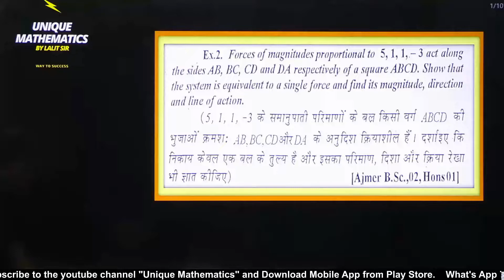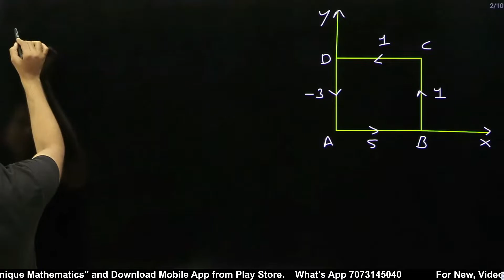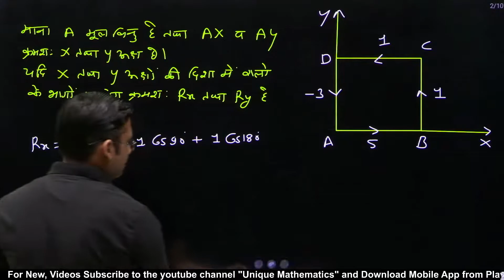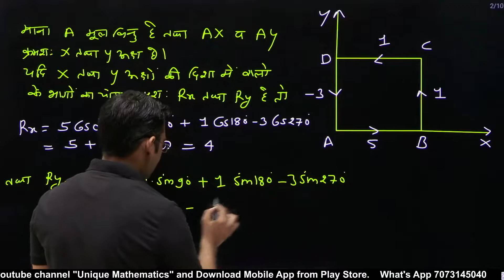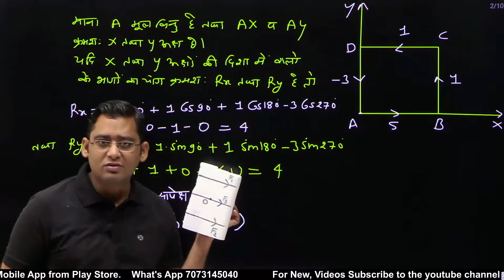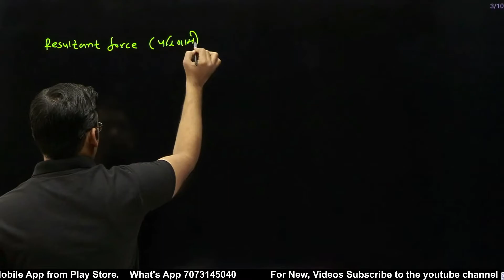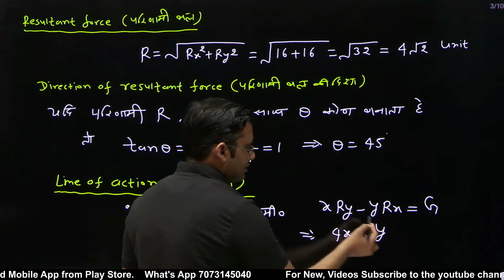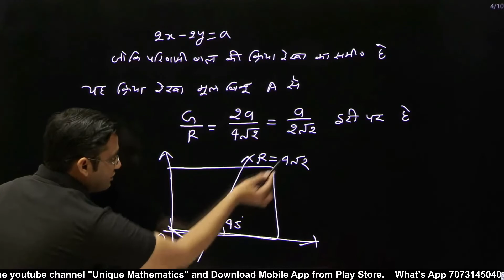Statics B.Sc. 2nd Year | How to find Resultant Force and Moment about any point | Lecture-6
Download  mobile applications for complete videos in the future

In this series, we will study about
Analytical Conditions of equilibrium of a rigid body under coplanar forces
Reduction of the system of coplanar forces into a force with a Couple
Equation of Resultant
Equilibrium of a rigid body under three forces
Lami's Theorem
m-n theorem

Common Catenary
Intrinsic equation of a common catenary
Cartesian Coordinates of Common Catenary
The shape of the common catenary
General properties of common catenary
the tension at any point of a common catenary
Directrix of catenary
Approximations of the common catenary
the sag of a tightly stretched wire
Span of catenary